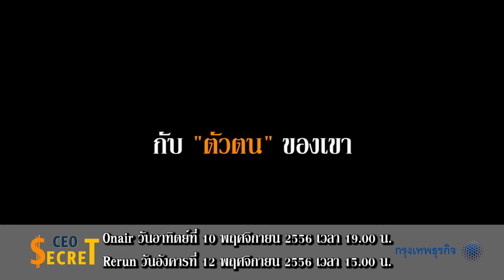Promo CEO SECRET EP52 TV Burapa